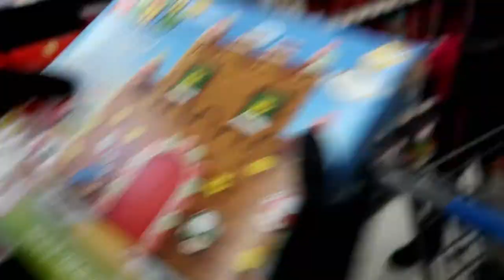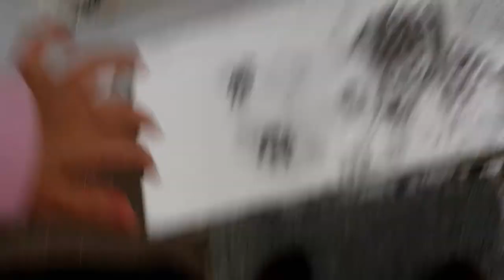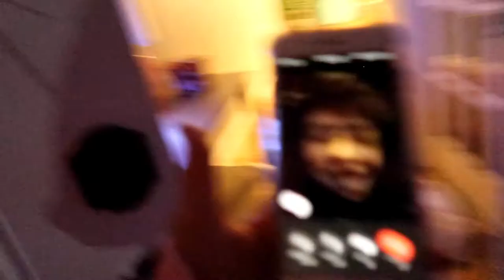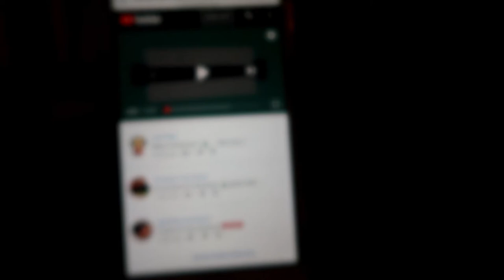ELLIES BEDROOM TOUR + 1ST SNOW OF THE YEAR!!!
Today we show you Ellie's Bedroom for the very 1st time ever since getting her new room teenbedroomtour. Its a mini bedroomtour and I will have Ellie do a more in depth one when she is ready!!!
We also got our 1st snow of the season and something absolutely crazy happens with my vehicle today uhhh!!!

THE KIDS!